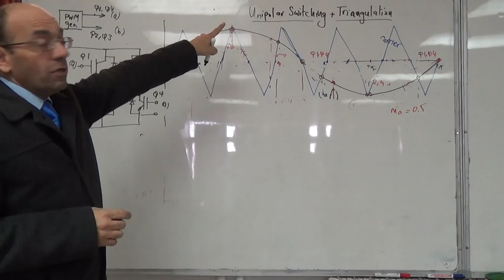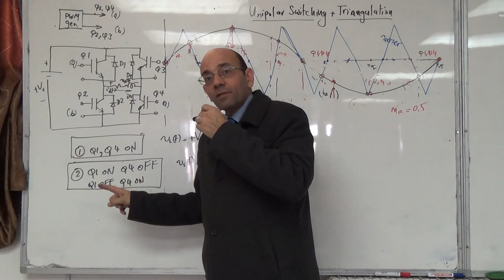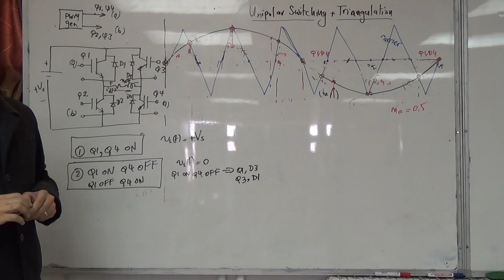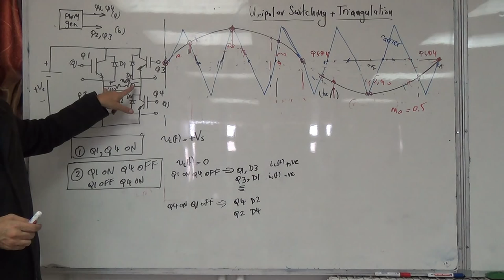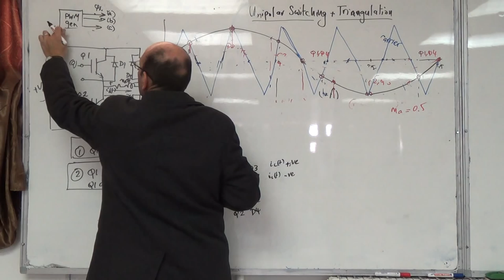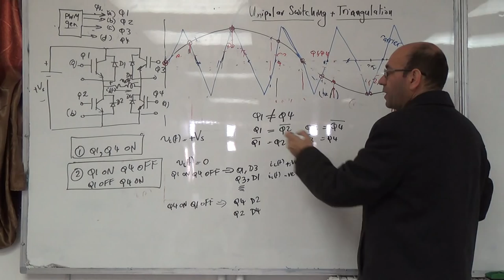Single Phase Inverters: Unipolar switching (a) Overview, 30/11/2014